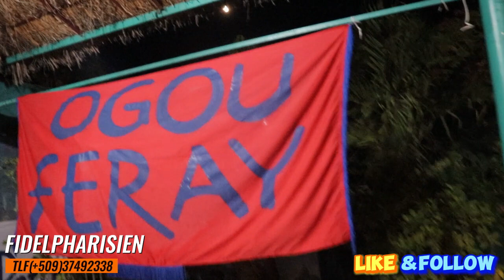SALYE MET BITASYON AN SALYE